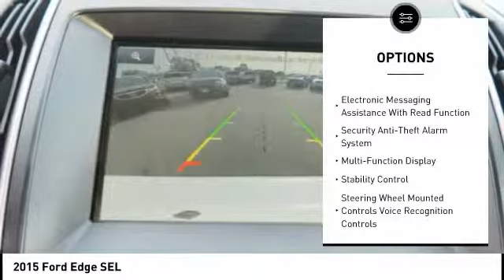2015 Ford Edge New Bern NC P6068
2015 Ford Edge SEL

Cella Ford
3210 Doctor M.L.K. Jr Blvd

This 2015 Ford Edge SEL is a great option for folks looking for top features like a backup sensor, push button start, parking assistance, braking assist, dual climate control, hill start assist, stability control, traction control, anti-lock brakes, and dual airbags.  It comes with a 6 Cylinder engine.  This one's available at the low price of $24,988.  This crossover awd is one of the safest you could buy. It earned a crash test rating of 5 out of 5 stars.  For a good-looking vehicle from the inside out, this car features a ravishing white exterior along with a dune interior.  Come see us today and see this one in person!